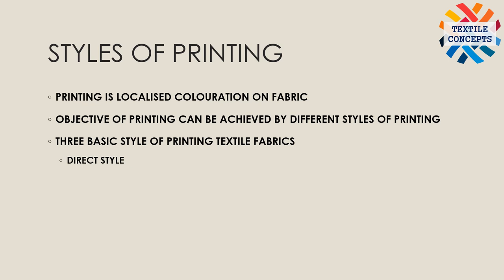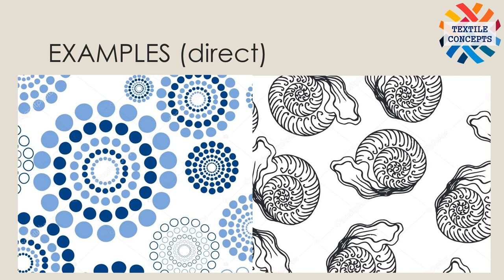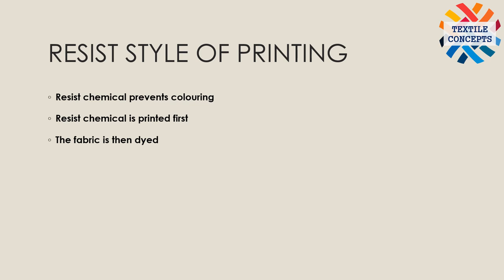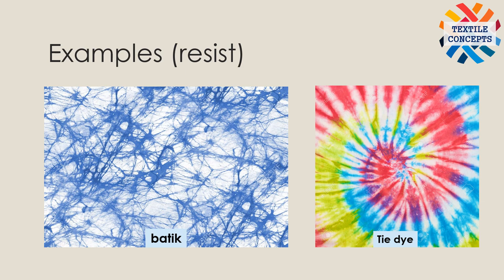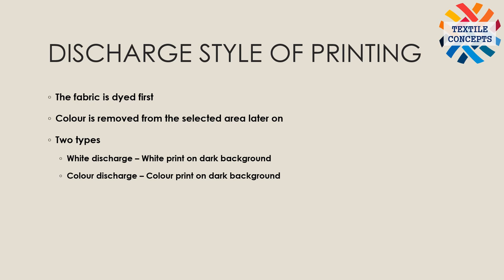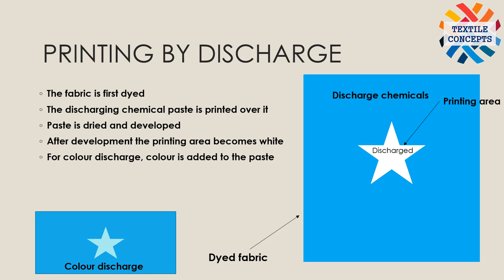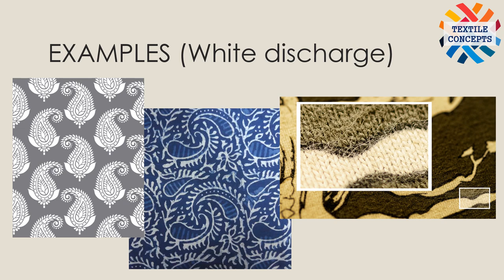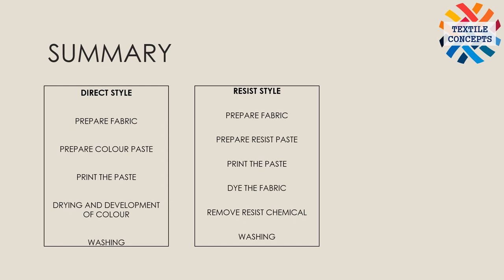Styles of printing in hindi and english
Know the concepts of the three styles of printing, direct, resist and discharge.